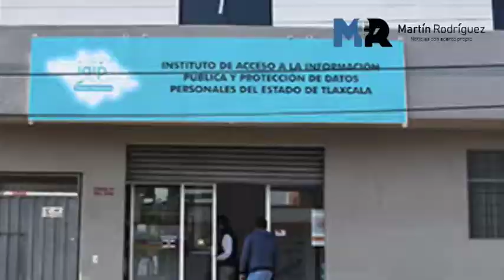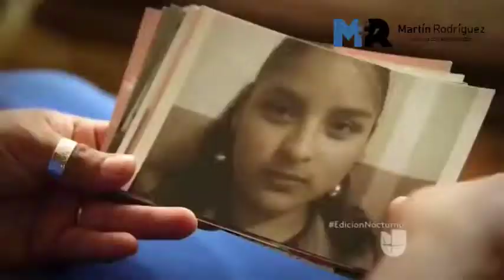Lo más destacado del día en Tlaxcala